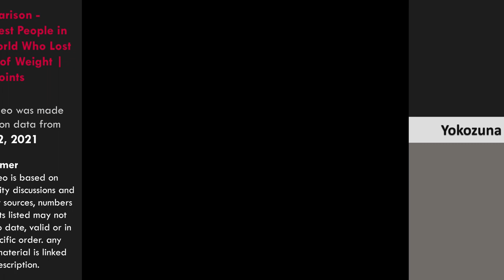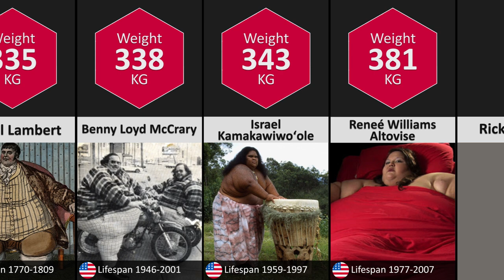Comparison - Heaviest People in the World Who Lost a Ton of Weight | DataPoints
Jon Brower Minnoch lived from 1941 to 1983, and weighed probably more than 635kg. It took 13 people just to roll him over in bed, and he suffered from massive edema - the collection of fluid in the body's tissues.